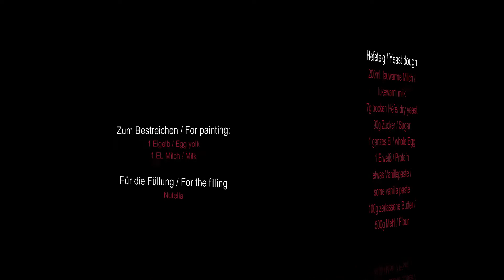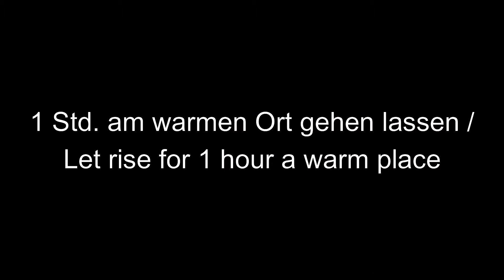Nutella Schnecken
Hallo ihr Lieben , ich hatte spontan Lust auf leckere  Nutella - Schnecken und dachte mir ,ich nehme euch einfach beim Backen mit :-)) / Hello everyone, I spontaneously felt like delicious Nutella Snails and thought to myself, I'll just take you with me while baking :-))

Zutaten für Hefeteig / Ingredients for yeast dough :
- 200 ml lauwarme Milch / lukewarm milk
 - 1 Päckchen Trockenhefe / packet of dry yeast
- 90 g Zucker / sugar
- 1 Ei / egg
- 1 Eiweiß / protein
- 1 Tl Vanillepaste / teaspoon vanilla paste
- 100 g zerlassene Butter / melted butter
- 500 g Mehl / Flour

Zum bestreichen / For painting :
- 1 Eigelb / Egg yolk
- etwas Milch / some Milk

Für die Füllung / For the filling :
- Nutella
- 180°C Ober-/Unterhitze --- Upper/lower back
- circa 24 bis 25 Minuten / approximately 24 to 25 minutes
Wünsche euch viel Spaß beim Nachbacken / I wish you a lot of fun baking .

Bis bald eure Helene / see you soon your Helene